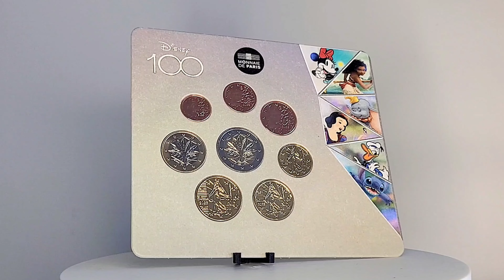Monnaie de Paris : Miniset BU brillant universel 100ans de Disney 1923 - 2023 2023 France